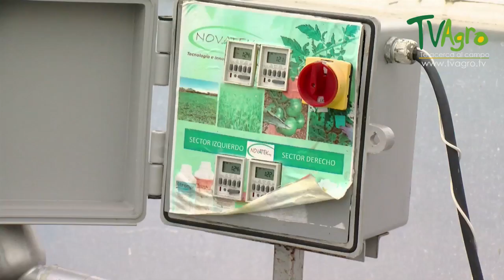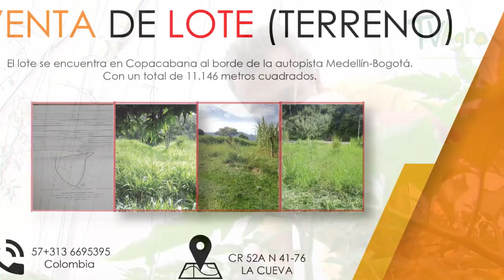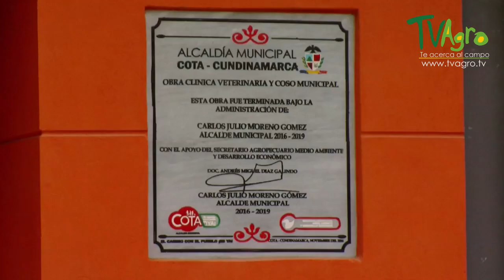Cultivo de Tomate en Invernadero - TvAgro por Juan Gonzalo Angel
Planta herbácea anual o perenne. Tallo erguido y cilíndrico en planta joven, a medida que ésta crece, el tallo cae y se vuelve anguloso, presenta vellosidades en la mayor parte de sus órganos y glándulas que segregan una sustancia de color verde aromática, puede llegar a medir hasta 2.50 m, ramifica de forma abundante y tiene yemas axilares. Si al final del crecimiento todas las ramificaciones exhiben yemas reproductivas, estas se clasifican como de crecimiento determinado y si terminan con yemas vegetativas, son de crecimiento indeterminado.6​7​ Las hojas son compuestas, se insertan sobre los diversos nudos en forma alterna. El limbo se encuentra fraccionado en siete, nueve y hasta once folíolos. El haz es de color verde y el envés de color grisáceo. En tomates más rústicos el tamaño de sus hojas es más pequeño. La disposición de nervaduras en los folíolos es penninervia.8​6​ Presenta inflorescencias que pueden ser de cuatro tipos: racimo simple, cima unípara, bípara y multípara; pudiendo llegar a tener hasta 50 flores por racimo.8​ La flor está formada por un pedúnculo corto, el cáliz tiene los sépalos soldados entre sí, al igual que la corola con los pétalos. El androceo tiene cinco o más estambres adheridos a la corola con las anteras que forman un tubo. El gineceo presenta de 2-30 carpelos que al desarrollarse darán origen a los lóculos o celdas del fruto.7​ Las flores son hermafroditas. El cáliz está compuesto de seis sépalos y la corola de seis pétalos amarillos. Los estambres, en un número de seis, se reúnen formando un tubo alrededor del gineceo. El estilo es más corto o tan largo como los estambres; posición que favorece considerablemente la autopolinización.9​ El fruto es una baya de color rojo, cuyo tamaño es variable, desde 3 cm de diámetro hasta 16 cm, con semillas dentro de un pericarpio carnoso desarrollado de un ovario. Su forma puede ser redondeada, achatada o en forma de pera y su superficie lisa o asurcada. La semilla es de diferentes tonalidades en su color, desde el grisáceo, hasta el color paja de forma oval aplastada; tamaño entre 3-5 mm de diámetro y 2.5 mm de longitud, y cubierta de vellosidades y están embebidas en una abundante masa mucilaginosa.2​8​ La raíz es pivotante alcanza hasta 1.5 m de profundidad.